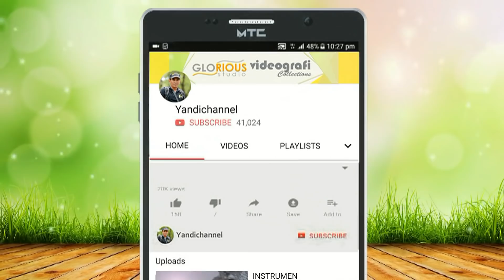Rara Lida Dikawal Ketat Oleh Aparat Kepolisian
Dokumentasi Yandichannel 18 Mei 2018; Edisi Rara Pulang Kampung Di Kelurahan Sukajadi Prabumulih Seusai Grand Final Liga Dangdut Indosiar.

Silahkan berikan Komentar Anda Tentang Video Ini. !!

Buat teman teman yang butuh alat karoke
NEW SATU PAKET Alat karoke soundcrad v8 dan mic BM-800 tinggal pake dengan harga Rp215.000. Dapatkan di Shopee sekarang!

Wajib Bagi Teman-Teman Youtuber Punya ini!!!
Saramonic Blink 500 B2 Microphone Wireless Dual-channel Omni Lavalier Klik Disini

Link Pendaftaran:
Masukkan Kode Tim: 3MLRXLV